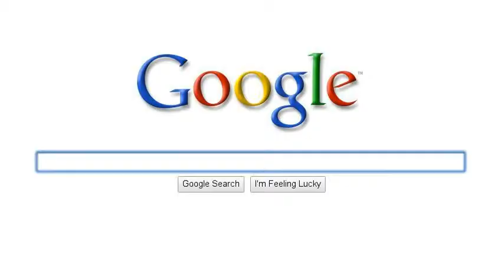Ikram's Story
I found this pretty cool.